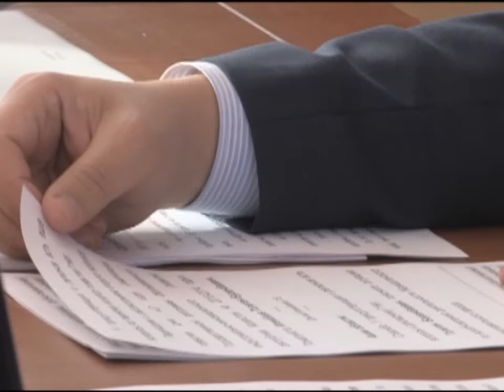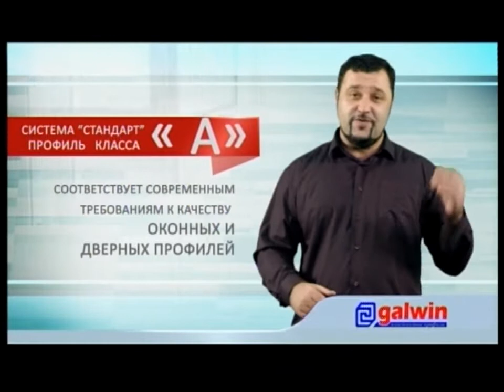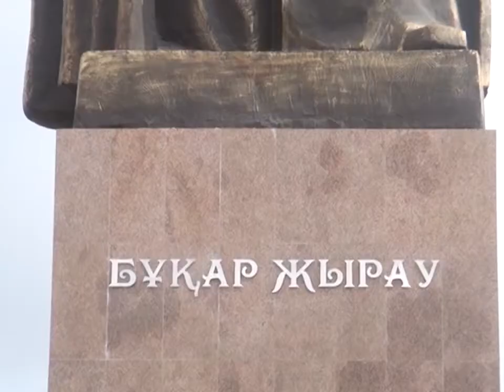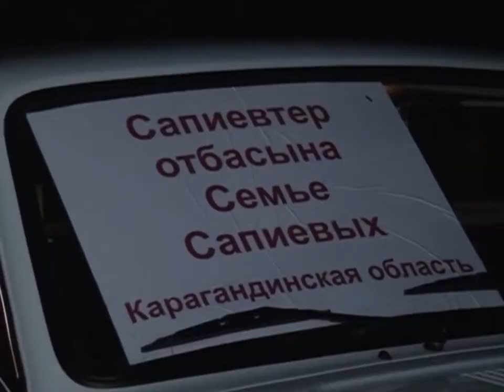22/09/2014 - Новости канала Первый Карагандинский